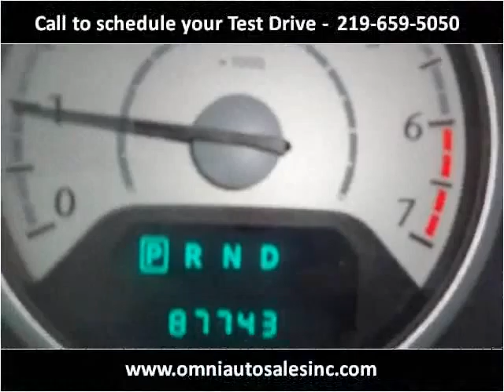2010 Chrysler Town & Country Used Cars Whiting IN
This 2010 Chrysler Town & Country is available from Omni Auto Sales.